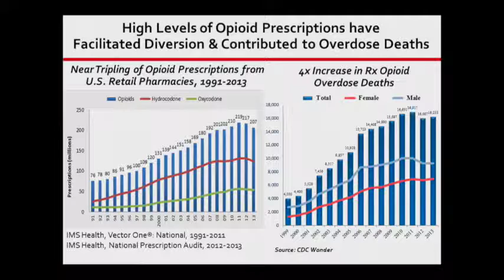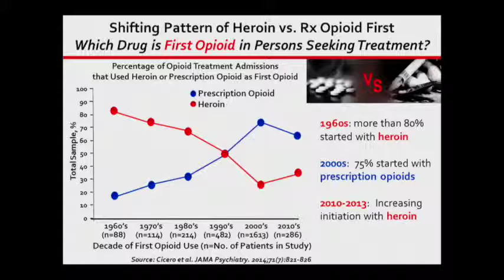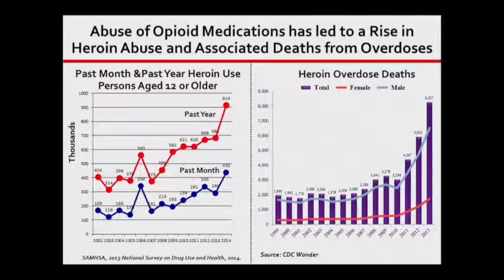The Roots of the Opioid Abuse Epidemic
At the MMS-US Department of Justice Summit on Opioid Misuse and Addiction, Wilson Compton, MD, deputy director of the National Institute on Drug Abuse, said that 75% of people entering treatment for opioid addiction started with prescription drugs.